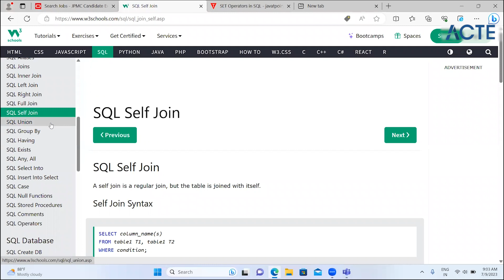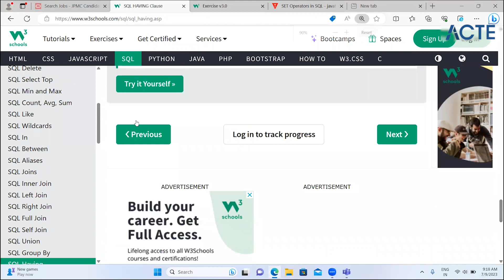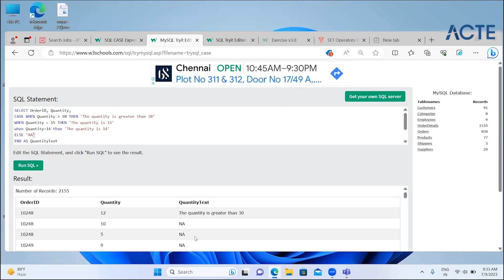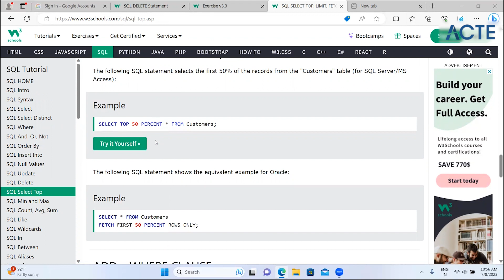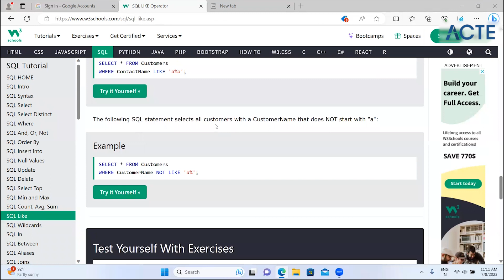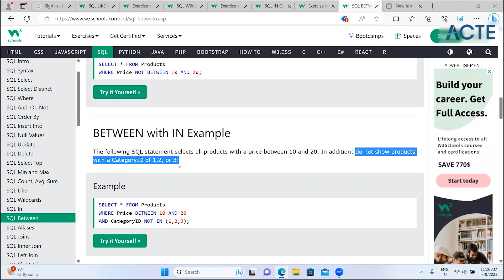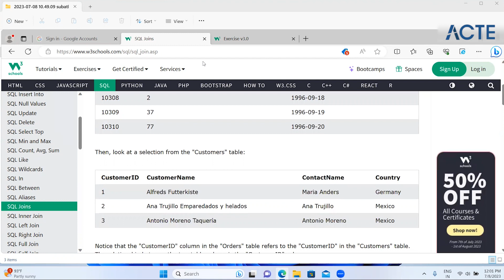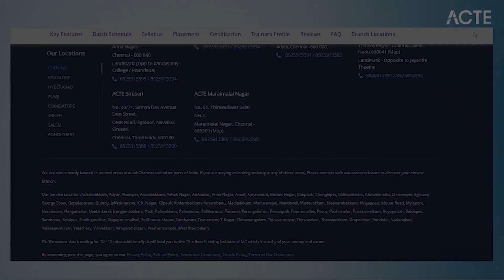Clinical SAS | Learn how to create effective excel chart | ACTE Clinical SAS Part-10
Welcome to ACTE Institute, your gateway to excellence in IT education and career placement! 🚀 In this insightful YouTube video, we delve into the world of Clinical SAS, guiding you through the process of creating effective Excel charts. Master the art of data visualisation and analysis as we explore the intricacies of Clinical SAS, a crucial skill in the ever-evolving field of IT.

Whether you're a beginner or seasoned professional, our tutorial provides valuable insights to enhance your proficiency. Elevate your Excel charting skills and gain a competitive edge in the job market with ACTE's comprehensive approach to IT education.

Join us on this learning journey, and empower yourself with the knowledge that leads to success.

👉About us

ACTE is a global online professional training provider. We are offering some of the most updated, industry-designed certification training programs which includes courses in Big Data, Data Science, Artificial Intelligence and 150 other top trending technologies.

👉ACTE Edge
1. 24*7 Lifetime Access & Support
2. Flexible Class Schedule
3. Job Assistance
4. Mentors with +14 yrs
5. Industry-Oriented Courseware